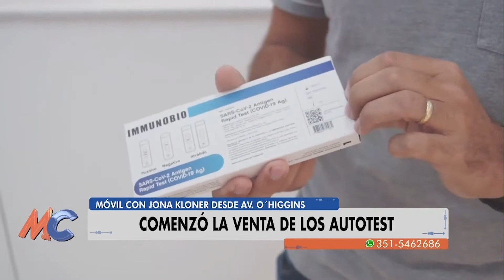Comenzó la venta de los autotest.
Móvil con Jona Kloner para La Mañana del C.